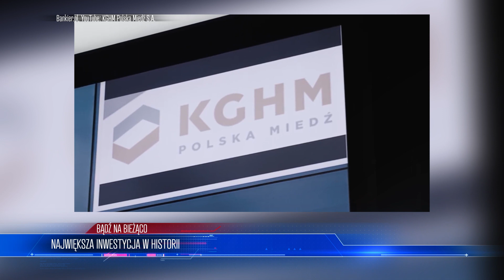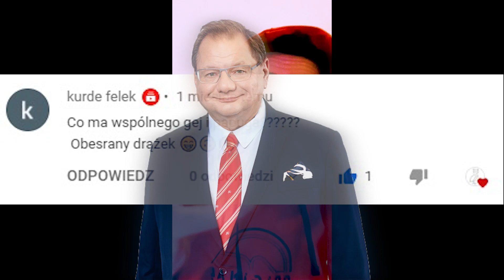PiS się SYPIE! “Żałuję, że GŁOSOWAŁEM na DUDĘ” | WIADOMOŚCI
Lista tematów 00:00
Coraz większy konflikt w rządzie 00:33
Największa inwestycja w historii 09:58

ZOSTAŃ PATRONEM!

LUB
LUB
Wpłacaj miesięcznie dowolną kwotę na konto: